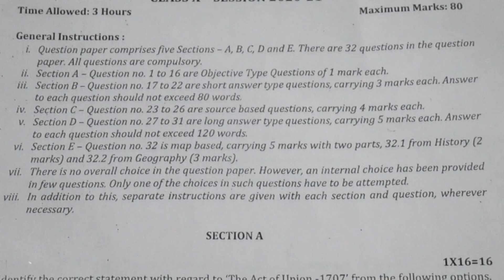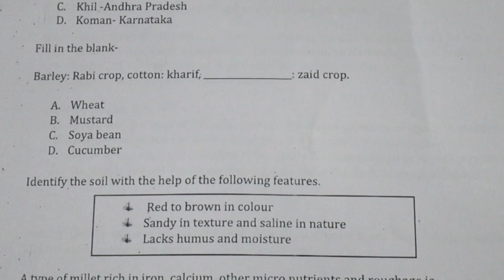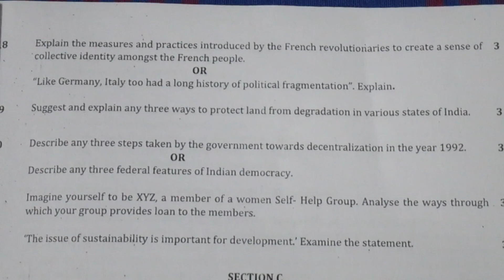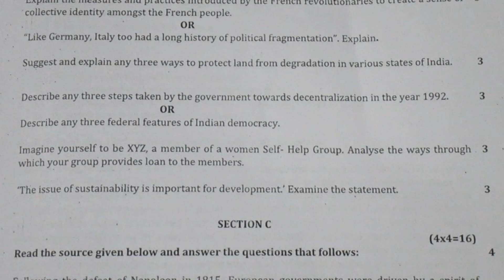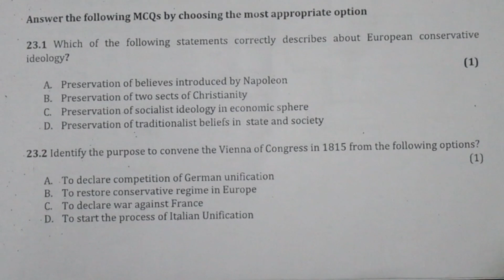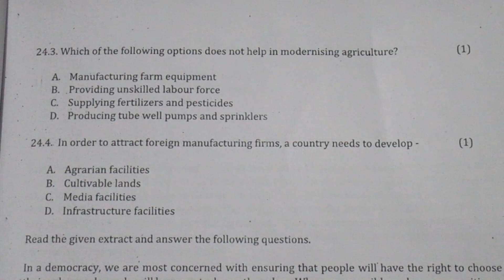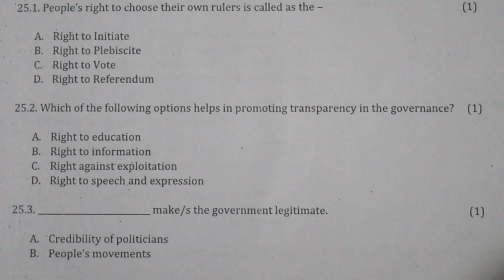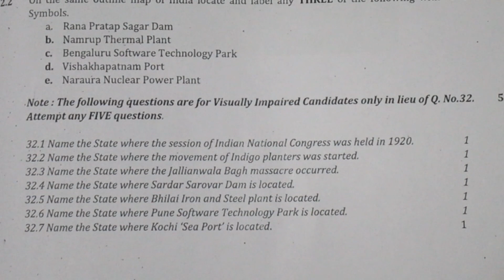10th Class Social Science | Sample Question Paper | Updated Syllabus 2020-21, SST Sample Paper 10th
10th Class Social Science | Sample Question Paper | Updated Syllabus 2020-21, SST Sample Paper 10th
question paper 10th ka,
question paper 10th class,
class 10 sample paper 2020-21 social science,
cbsesamplepaper2020-21,
question paper social science class 10,
maths with lakhwinder,